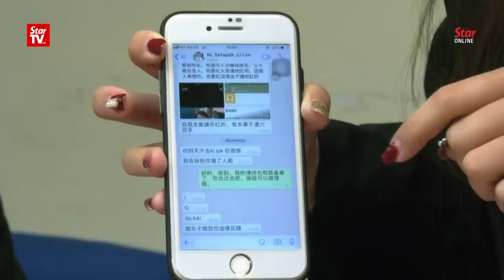Saleswoman loses over RM3,700 in accident scam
A 32-year-old saleswoman lost more than RM3,700 after she was scammed by motorcyclists claiming that she had been involved in an accident with them.

The victim told reporters at the MCA Public Services and Complaints Department on Wednesday.

MCA Public Services and Complaints Department head Datuk Seri Michael Chong said he had received three other similar reports and asked those who were involved in similar accident to go to the nearest police station and lodge a police report.